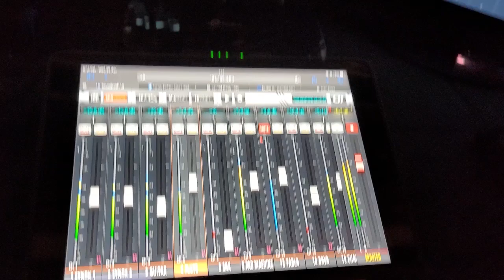MUSIC VISION II AJAY RAO II CHOOKAR II YASHWANTRAO CHAVAN